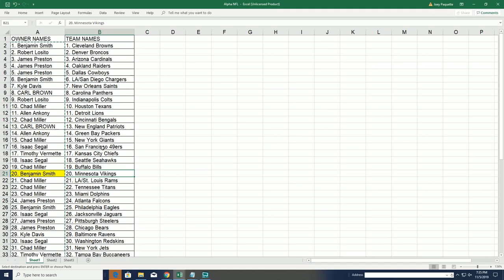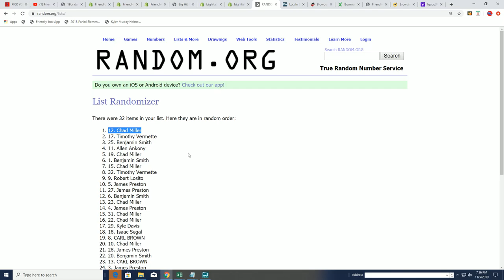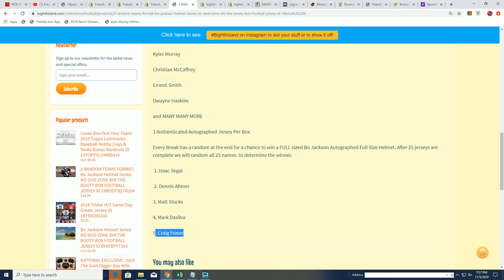BO JACKSON RANDOM for BHI THE BOOTY BOX FOOTBALL JERSEY ID 19BOOTB2TR204